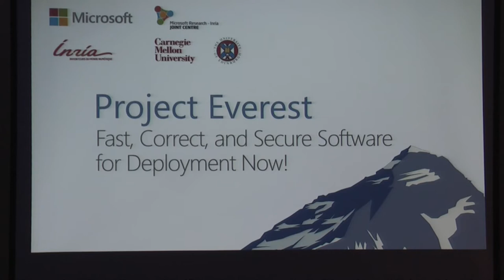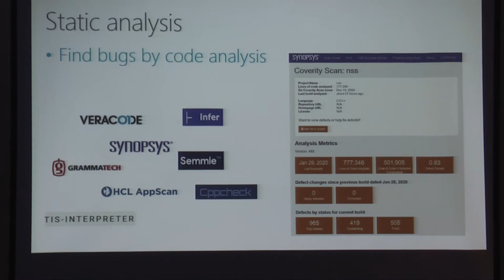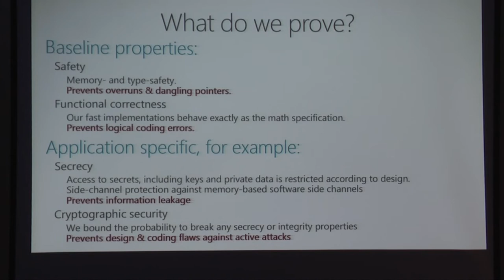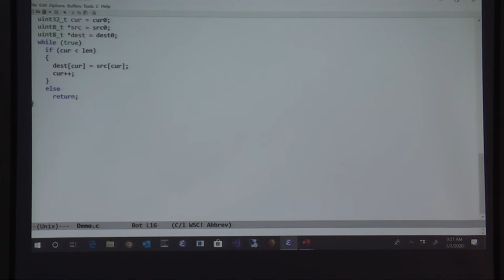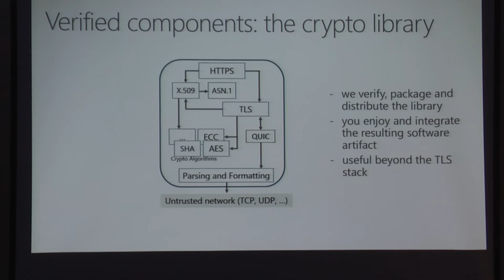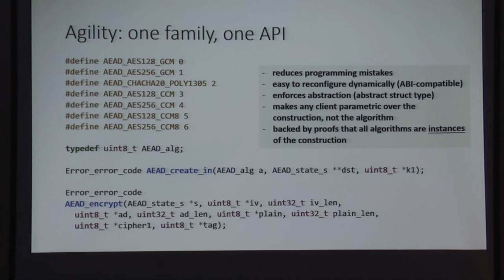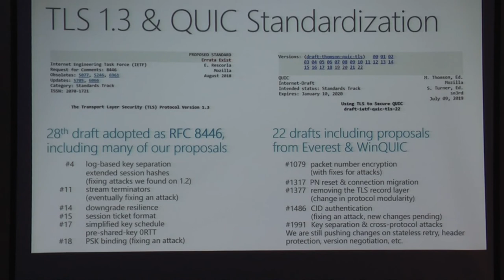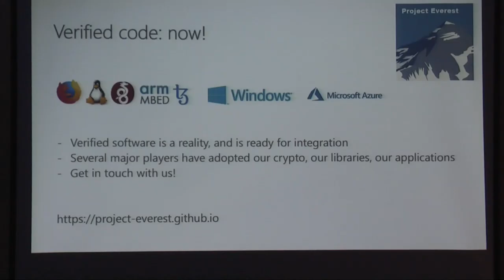Project Everest: Jonathan Protzenko and Nikhil Swamy (Shmoocon 2020)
Subtitle: Fast, Correct, and Secure Software for Deployment Now!

Project Everest is a joint research effort between Microsoft Research, INRIA, Carnegie Mellon, and the University of Edinburgh. Our goal is to provide high-performance standards-based secure communication components (e.g., TLS and QUIC) backed by mathematical proofs of their correctness and security. Additionally, we aim to show that software with formal proofs can be developed and deployed at scale today, within the existing software ecosystem.

Our code is programmed in F*, a language designed for co-developing programs and proofs. We prove our code memory safe (no buffer overflows, no use-after-free, etc.); functional correct (we always compute the right result); side-channel resistant (ruling out cache and timing-based leaks); as well as provide several application-specific guarantees.

Our programming tools and verified components are open source on GitHub, including the following highlighted components:

EverCrypt, a functionally correct and side-channel resistant cryptographic library that matches or exceeds the performance of any other library for many algorithms
EverParse, a library of verified parsers and formatters for binary formats
EverQuic-transport, an implementation of the QUIC transport layer proven cryptographically secure
Our code is distributed as a set of C files, for easy integration with existing code. Several large projects have already adopted our components, including Firefox, Windows, Wireguard, mbedTLS, the Tezos blockchain, and many others: you should too!

Jonathan Protzenko, PhD, (@_protz_) is a Senior Researcher at Microsoft Research in Redmond. His interests revolve around type systems, language design, and software verification. Jonathan drives the EverCrypt project and wrote the F*-to-C compiler used pervasively throughout Project Everest.

Nikhil Swamy, PhD, is a Principal Researcher at Microsoft Research in Redmond, working broadly in the area of programming languages and computer security. He leads the design and implementation of the F* programming language and co-leads Project Everest.